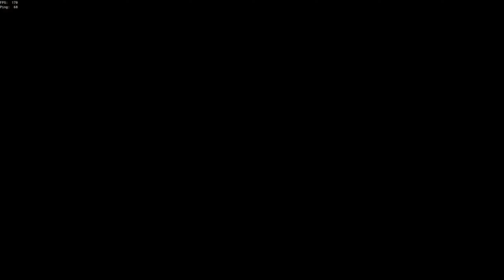A Brig FULL of MASOCHISTS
PC Specs 2022:
Gigabyte X570 Aorus Master WiFi AMD AM4 ATX Motherboard
EVGA GeForce RTX 3080 FTW3 ULTRA GAMING Video Card
CORSAIR Vengeance RGB Pro 32GB (4 x 8GB) 288-Pin DDR4 DRAM DDR4 3200
CORSAIR - iCUE H150i ELITE CAPELLIX, 360mm Radiator, Liquid CPU Cooler - White
Samsung 970 EVO NVMe M.2 SSD 1TB
WD Blue SN550 1TB (WDS100T2B0C) M.2 NVMe
Seasonic FOCUS GX-850, 850W 80+ Gold, Full-Modular
Lian-Li PC-O11DW Dynamic Mid Tower Tempered Glass Computer Case, White